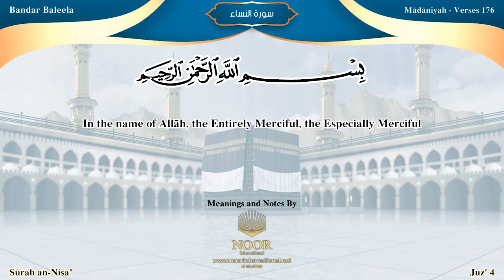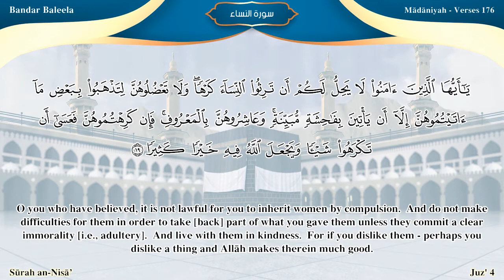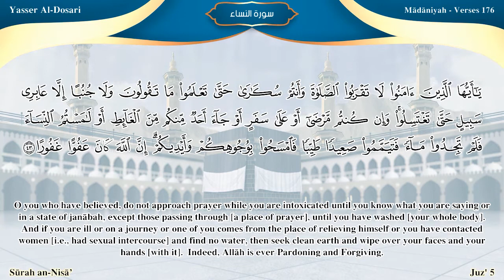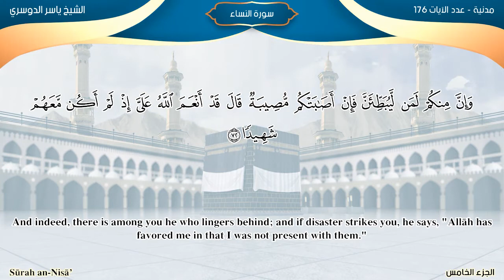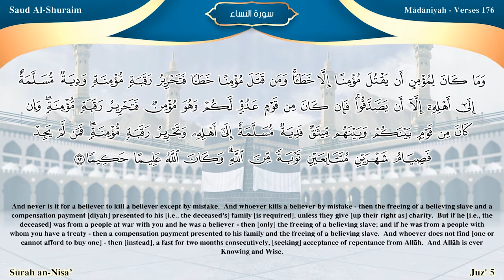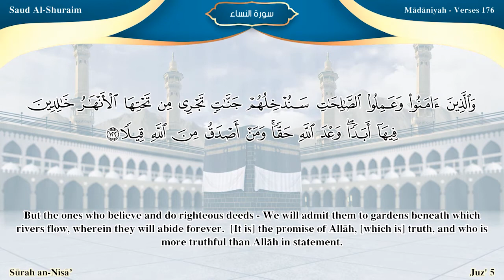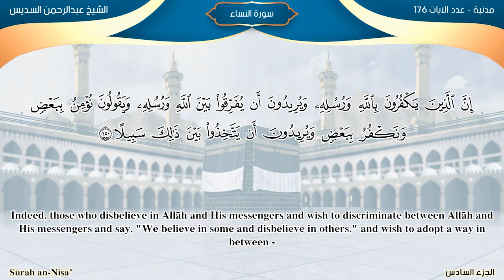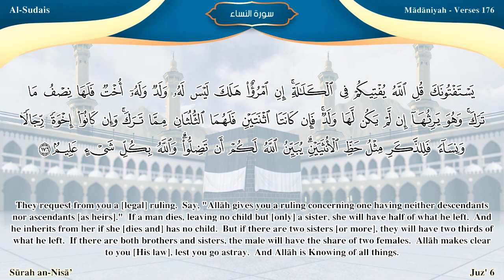Surah An-Nisa /Recitations by Imams of Al Masjid Al Haram: Arabic and English translation